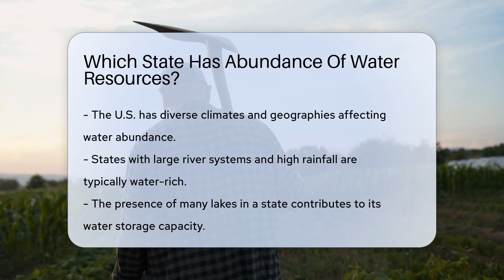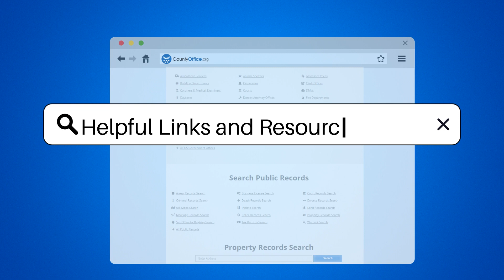Which State Has Abundance Of Water Resources? - CountyOffice.org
Which State Has Abundance Of Water Resources? Dive into the fascinating world of water resources across the United States with our latest video! Discover which state boasts an incredible array of lakes, rivers, aquifers, and glaciers, making it the ultimate hub for water abundance. From the impact of snowfall and mountainous terrains to the critical role of underground aquifers, we explore the diverse factors that contribute to a state's water wealth. Join us as we reveal the champion of water resources in the U.S., a place where water isn't just a necessity—it's a defining element of the state's identity.